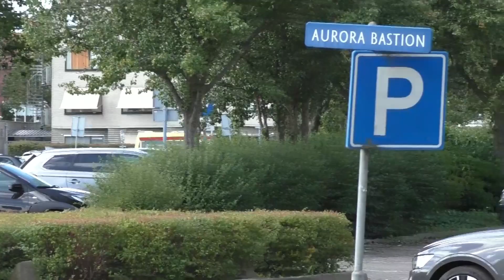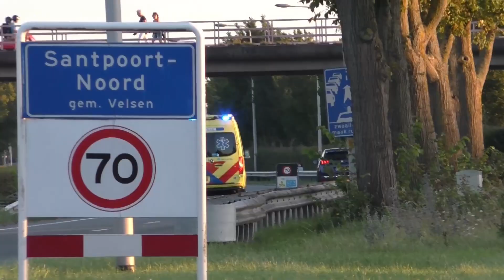16X Ambulance Witte Kruis Post Velsen-Zuid met spoed onderweg in Velsen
16X Ambulance Witte Kruis post Velsen-Zuid met spoed onderweg in Velsen en Velserbroek